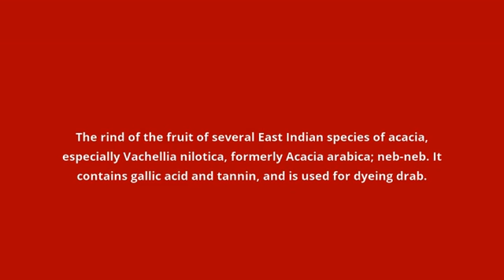what is the meaning of bablah